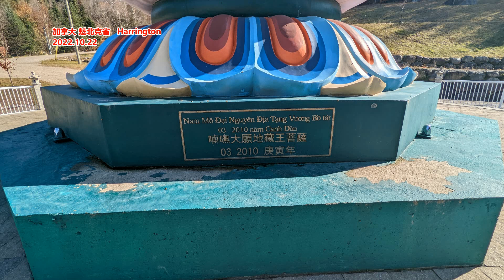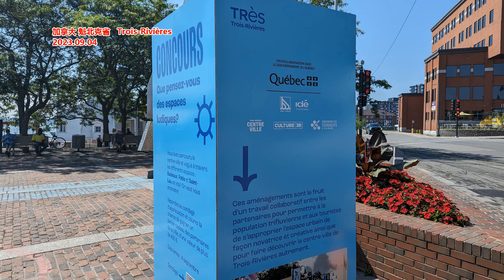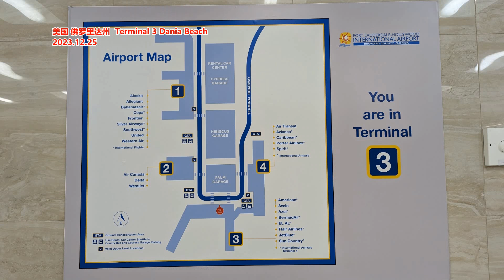海外华人遇袭登微博热搜 为洗白中国仇外犯行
文章来源: VOA
两起海外华人遇袭事件近日登上微博热搜，引发中国网民热议外国的极端民族主义。对此，观察人士说，正值各界关注中国仇外情绪之际，中国却藉类似的排华事件来“反向操作”舆论，恐意在平衡或洗白中国对外籍人士不友善的形象。